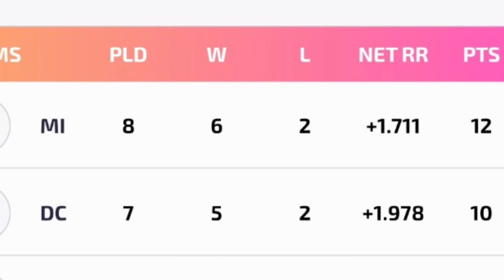How Leads the WPL 2023 Point Table After an Epic class between RCB VS mi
Mumbai Indians vs Royal Challengers Bangalore today match highlights
Mi vs Rcb after  match points table
Rcb vs Mi after match points table
Mi vs Rcb Highlights
Rcb vs mi wpl match highlights
Mi vs Rcb 2023 Highlights
Wpl Highlights 2023
Wpl match 2023 highlights
Mi vs Rcb Live match today
Mi vs Rcb today highlights
Rcb vs Mi wpl Match Highlights 2023